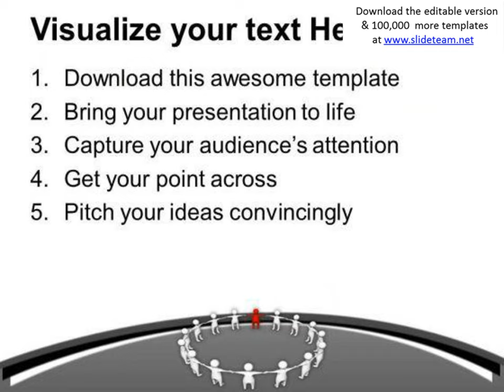be the leader of good team powerpoint templates ppt backgrounds for slides 0613